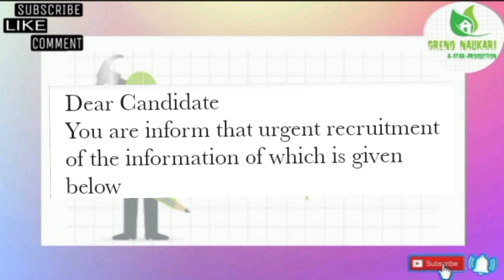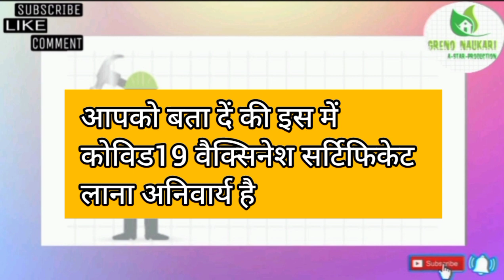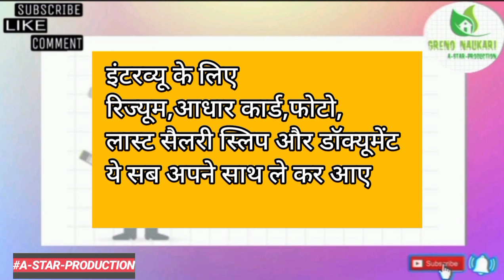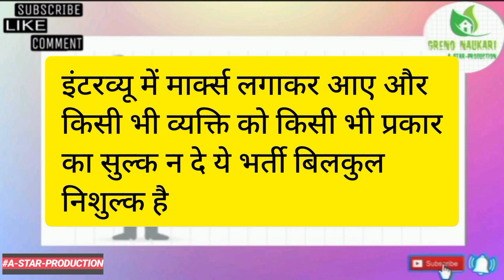!!भर्ती है Automobile कंपनी में !! Greno Naukari !! Noida Jobs updates!! MNC jobs updates !!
!!! भर्ती है ऑटोमोबाइल कंपनी में !!!
Girls and boys
Date 18/11/2021 सुबह 9:00 बजे से

Department - production and Quality

Salary
As per interview

Fresher salary
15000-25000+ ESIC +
PF

Qualification Diploma and BTech

*नोट- डॉक्यूमेंट के साथ बैंक अकाउंट लाना अनिवार्य है (बैंक की पासबुक या चेक बुक)*

*COVID-19 को लेकर गवर्मेन्ट के जो भी दिशा निर्देश हैं उनका भली भांति पालन करें।*

इंटरव्यू पता और अधिक जानकारी के लिए विडियो पूरा देखे